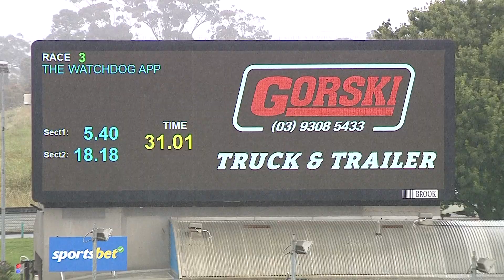MEP WED 16 NOV 22 R3